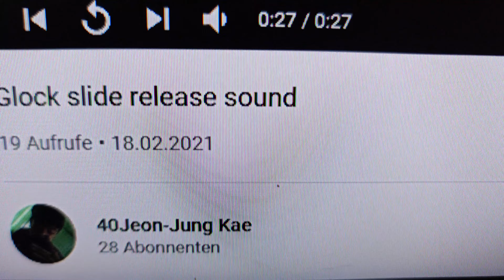Glock Slide Release Sound (basically ASMR) Reaction @AleksWorkshop + @40Jeon-Jung Kae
@AleksWorkshop + @40Jeon-Jung Kae

Mein System:
►Prozessor: Intel Core i7 3770 CPU @3,40 GHz
►Mainboard: MSI Z77A-G43
►Arbeitsspeicher: 16GB DDR3
►Grafikkarte: Sapphire Radeon R9 290 Tri-X OC
    Aktiv PCIe 3.0 x16  4096 MB VRam
►SSD Samsung SSD 850 EVO 250GB
►Toshiba 1TB Fetsplatte
►Toshiba 4 TB Festplatte
►Headset: Each G2000
►Aufnahmeprogramm: BandiCam
►Maus: Roccat Lua
►Tastatur: Roccat Isku
►Mauspad: Roccat Alumic
►Monitor 1: Philips 32" TV
►Monitor 2:Medion MD 20120